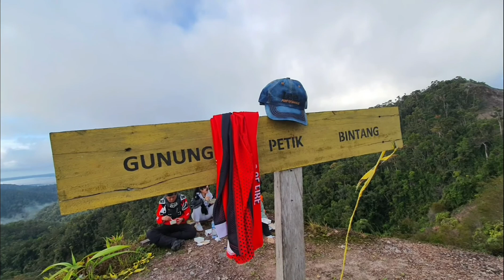PAPUA ROFA & FRIEND 2022 DAY 2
Kumurkek - Gunung Petik Bintang - Air terjun 7 tingkat - Kebar